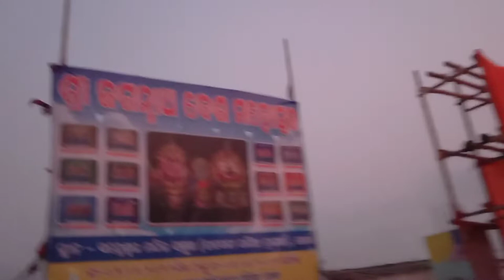Aakhir kal meri vedio kau nahi aaya aisa Kay hua